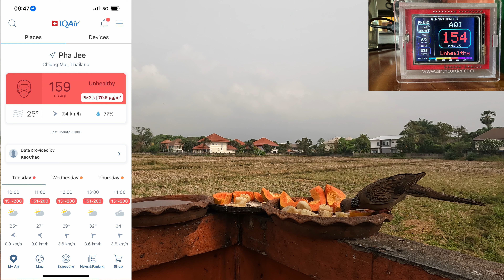14 March 2023 Daily Views of a Chiang Mai Bird Table and Sky | Chiang Mai Weather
This video shows Daily Views of a Chiang Mai Bird Table and Sky, providing a source of information regarding Chiang Mai Weather. Papaya & bananas are usually the fruit on the table as well as ground oats plus fresh water. This view is from Nong Kwai, Hang Dong, just 10km south from Chiang Mai city centre. The mountain range is Doi Suthep & Doi Pui National Park.

Asian Koel
Asian Pied Starling / Pied Myna
Black Collared Starling
Black Drongo
Common Myna
Greater Coucal
House Sparrow
Lineated Barbet
Spotted Dove
Streak Eared Bulbul

Bay Weaver
Black Throated Laughingthrush
Brown Flycatcher
Brown Shrike
Cattle Egret
Chinese Pond Heron
Common Buzzard
Common Iora
Common Tailorbrid
Coot
Coppersmith Barbet
Crow
Eurasian Hoopoe
Greater Painted Snipe
Green Bee Eater
Grey Prinia
Palm Swift
Pied Bush Chat
Pigeon
Plaintive Cuckoo
Siberian Rubythroat
Stone Chat
Verditer Flycatcher
Zebra Dove